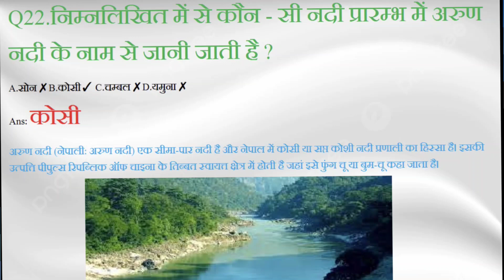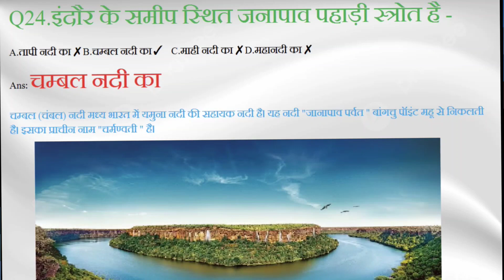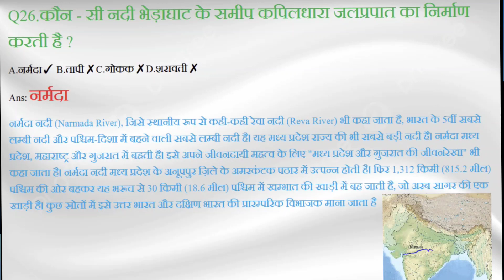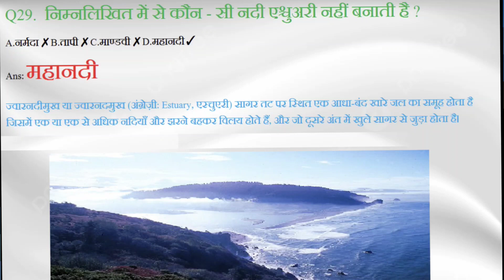Rivers of India part #3_|Geography of india part #4